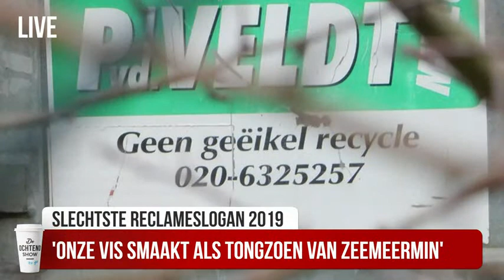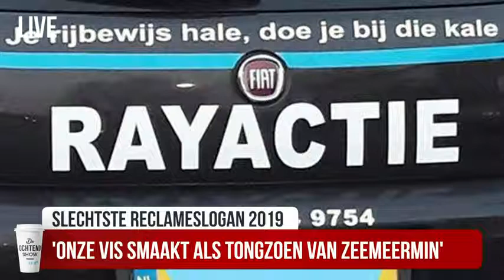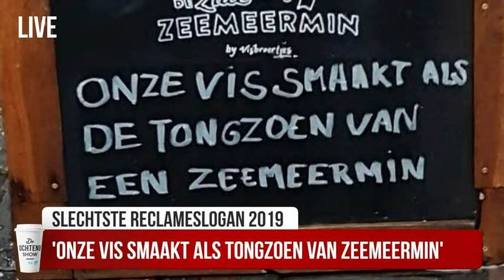Stichting voor Sara en Jacques Nieuwlaat in De Ochtend Show to go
Morgen in de Ochtend Show to go praten we in de studio met Bram Verbrugge. Zijn dochtertje Sara lijdt aan een zeldzame vorm van MS. Enkele jaren geleden richtte hij Stiching Voor Sara op om onderzoek naar de spierziekte te stimuleren. Kickboksheld Rico Verhoeven is ambassadeur van de stichting en heeft een bijzondere band met het kleine meisje. Ook schuift Jacques Nieuwlaat bij ons aan om vooruit te kijken naar het naderende dartseizoen.